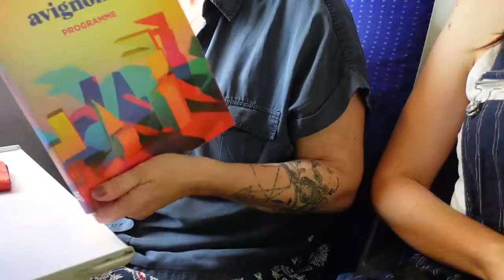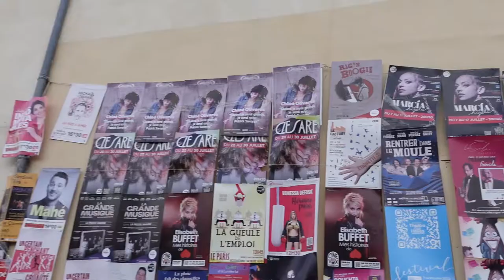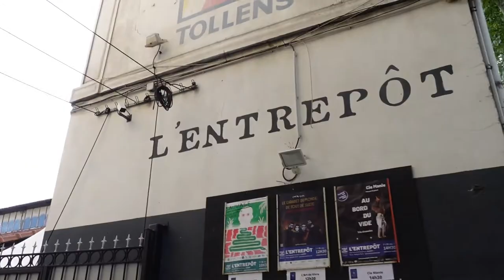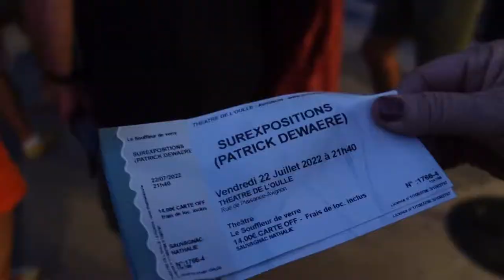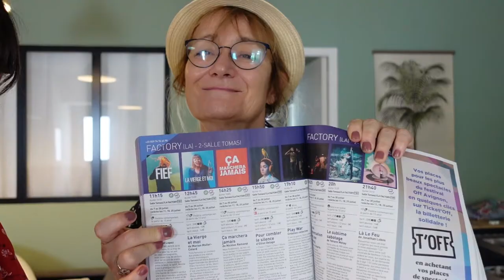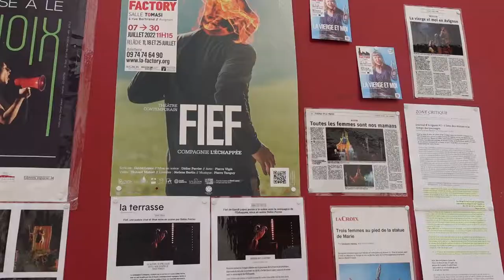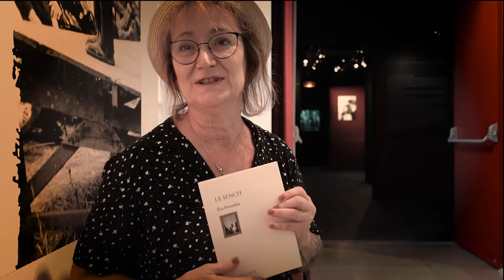ÉCHAPPÉE BELLE #2 • FESTIVAL OFF D'AVIGNON (partie 1)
Je vous emmène avec moi au cœur d'un festival unique en son genre : le Festival Off d'Avignon ! Au fil des déambulations dans la ville et des découvertes théâtrales, je vous propose une plongée dans le spectacle vivant !

PS : Nos avis sur les pièces sont 100% subjectifs, nous avons vu des pièces de très bonnes qualités cette année et elles méritent toutes d'être vues !

Les pièces vues dans cet épisode :
- Ici Loin - @compagniemisesenscenetheat5339
- Surexpositions (patrick dewaere) - @compagnielesouffleurdeverr6312
- Fief - @lechappeecie126